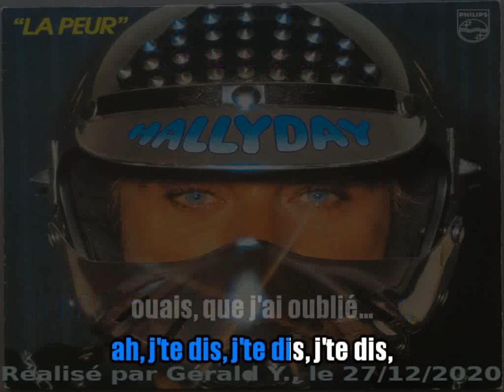Johnny Hallyday_Oublier (1982)karaoké